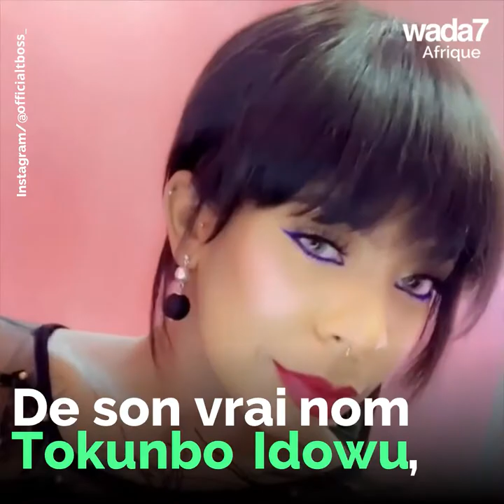T Boss fête son anniversaire 🎂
La star nigériane T-Boss célèbre son anniversaire 🎂